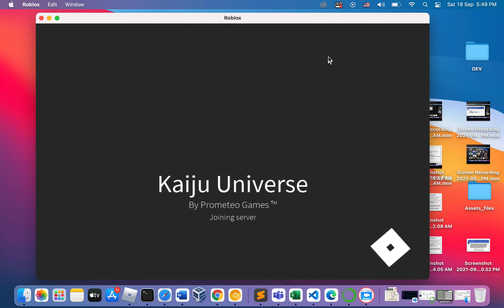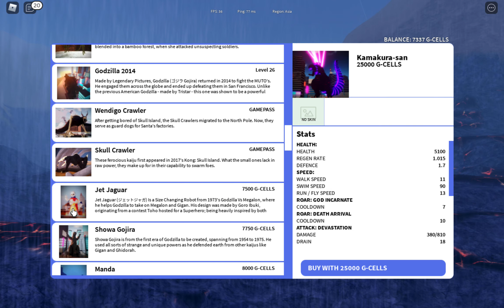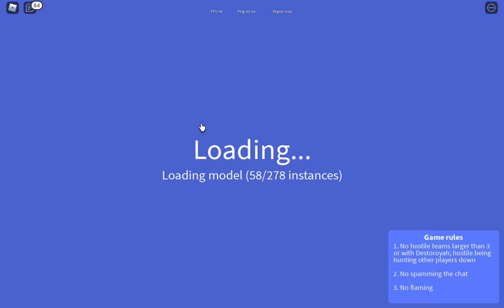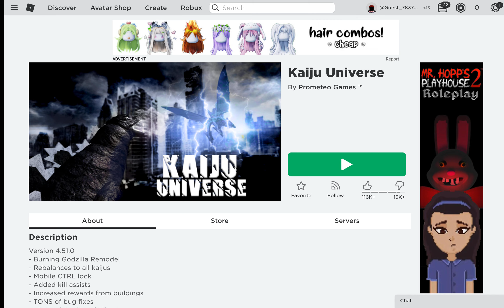I tried to get shin Godzilla but i didn’t